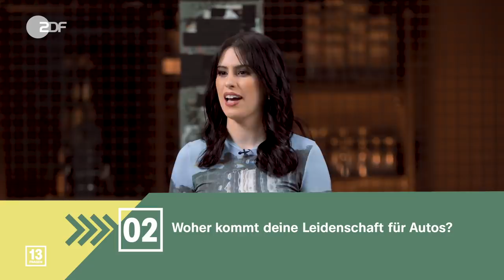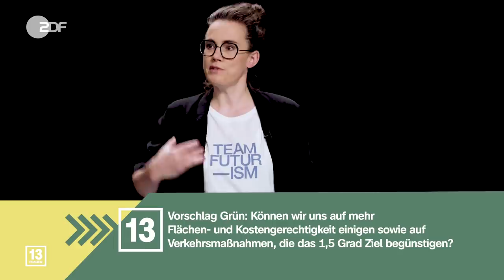Sind autofreie Innenstädte die Zukunft? | 13 Fragen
Mehr Klimaschutz, kaum Lärm, viel Platz, weniger Unfälle: So könnten autofreie Innenstädte aussehen. Aber keine PKW mehr in deutschen Städten, kann das realistisch sein? Leiser, sicherer und klimafreundlicher stellen sich die Befürworter*innen von autofreien Innenstädten die Zukunft vor. Die Gegner*innen sehen das ganz anders: Autos verbieten sei absolut realitätsfern. Gerade die Autonation Deutschland sei sowohl wirtschaftlich als auch im Sinne der Lebensqualität quasi auf Autos angewiesen. Zudem steht der Diskriminierungsvorwurf im Raum - denn was passiert mit den Menschen, die aufgrund von Barrierefreiheit auf ihre Autos angewiesen sind? Bei 13Fragen haben wir darüber gesprochen, ob die Mobilität der Zukunft aussehen kann - und welche Vorteile und Nachteile eine autofreie Innenstadt mit sich bringen würde.

Fragen:
00:00 Intro
00:28 Frage 1 // Müssen Innenstädte autofrei werden?
02:10 Frage 2 // Woher kommt deine Leidenschaft für Autos?
02:55 Frage 3 // Warum sollten alle nur zwölf Autofahrten im Jahr machen dürfen?
06:23 Frage 4 // Warum brauchen wir keine autofreien Innenstädte, um Klima und Lebensqualität zu verbessern?
12:59 Frage 5 // Warum profitierst du von Innovationen der Automobil- und Verkehrsindustrie in der Regel nicht?
15:36 Frage 6 // Warum sind Diversität und Inklusive wichtige Faktoren, wenn es um autofreie Innenstädte geht?
23:29 Frage 7 // Sind autofreie Innenstädte unrealistisch?
27:16 Frage 8 // Sollte der öffentliche Nahverkehr umsonst sein?
28:25 Frage 9 // Warum ist unser aktuelles Verkehrssystem diskriminierend?
31:14 Frage 10 // Wer sollte bei der Mobilitätswende die größte Verantwortung übernehmen: Politik, Wirtschaft oder Zivilgesellschaft?
37:53 Frage 11 // Können wir uns darauf einigen, dass der Ausbau des öffentlichen Nahverkehrs, die Fahrradwege sowie Carsharing-Konzepte durch höhere Parkgebühren finanziert werden sollten?
41:52 Frage 12 // Können wir uns auf alternative Parkmöglichkeiten, mehr Innovation und den Ausbau der öffentlichen Verkehrsmittel einigen?
43:58 Frage 13 // Können wir uns auf mehr Flächen- und Kostengerechtigkeit einigen sowie auf Verkehrsmaßnahmen, die das 1,5 Grad Ziel begünstigen?

Gäst*innen:
Katja Diehl, Mobilitätsforscherin
Raul Krauthausen, Medienmacher & Autor
Nina Noblé, Aktivistin "Berlin - autofrei"
Sophia Calate, Carfluencerin & YouTuberin
Simon Schütz, Sprecher des Verbandes der Automobilindustrie
Alicja Lundt, KFZ-Meisterin

13 Fragen ist ein Format von ZDFkultur.

Redaktion ZDF: Stefan Münker
Formatentwicklung ZDF: Vanessa Olivier
Produktionsmanagement ZDF: Christiane Alsfasser

Host: Jo Schück
Regie / Autor*in: Katharina Lauck, Niels Folta
Redaktion: Mascha Schlubach, Melanie Schoepf, Ina Eckert, Katharina Schaar, Lukas Wiehler, Anne Sophie Lange
Kamera: Fabian Uhlmann, Michel Gumnior, Gabriel Rufatto, Taner Asma
Licht: Micha Plundrich, Ulrich Kalliske, David Ketel
Ton: Wladimir Gelwich
Set Design: Justus Saretz
Aufnahmeleitung: Chiara Noack
Schnitt: Claudia Sebastian, Suraj Chandran
Grafik: Marc Trompetter, Rosa Gehlich
Make Up: Jula Höpfner
Produzent: Bastian Asdonk
Creative Producerin: Katharina Lauck, Niels Folta
Produktionsleitung: Saskia Kuhnert
Redaktion: Stefan Münker
Produktionsmanagement: Christian Alsfasser